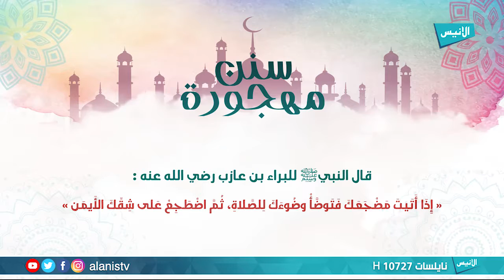سنن مهجورة 10 النوم على وضوء